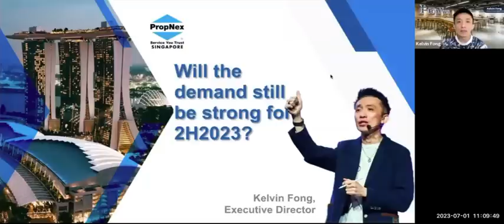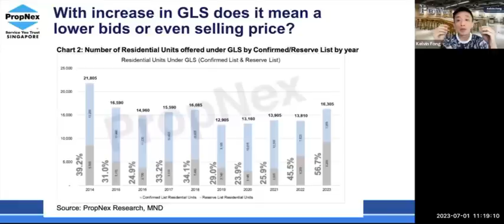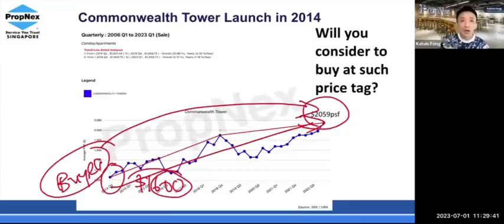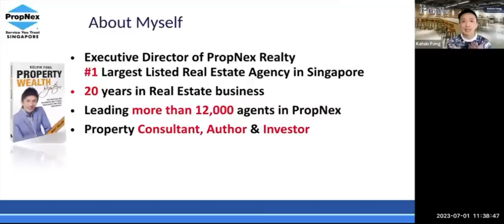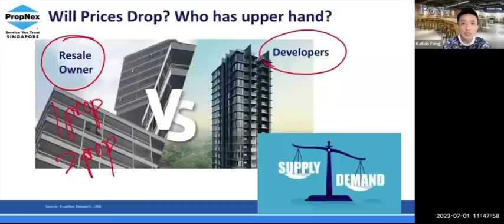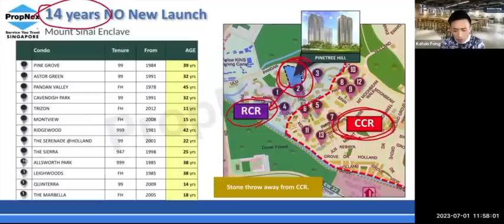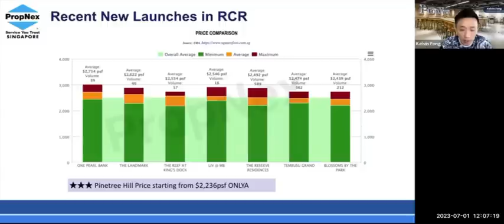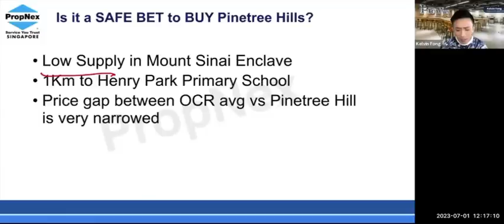Will Demand Be Strong in 2nd Half of 2023? | Singapore Property Pro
As we move into the second half of 2023, the Singapore property market is experiencing a significant transformation with the Government Land Sales (GLS) program witnessing a surge in private housing supply.

This development raises important questions about the future trajectory of the market and its implications for property investors and homeowners in Singapore. In this video description, we will provide valuable insights and analysis on these crucial aspectss for property in Singapore.

The recent increase in the GLS program for private housing supply has sparked widespread interest and excitement among investors and potential buyers in the Singapore property market.
With more land parcels becoming available for development, new opportunities and challenges arise for both industry professionals and individuals looking to make a smart investment decision.

In this informative video, we aim to explore the implications of this surge in private housing supply and forecast the market's direction for the rest of 2023.
Our expert analysis will delve into the potential impact on property prices, housing demand, and market dynamics.

Join us as we delve into the intricate details of Singapore's property market and shed light on the factors that will shape its future in the coming months. Through our comprehensive analysis, we will examine the effects of the GLS program on the supply-demand balance, market stability, and investment opportunities. Whether you are an experienced investor or a prospective homeowner, this video will equip you with the knowledge and insights necessary to make informed decisions in Singapore's dynamic property landscape.

By staying up to date with the latest trends and developments in the Singapore property market, you can gain a competitive edge and make strategic choices that align with your goals. Our goal is to provide valuable, well-researched, and search engine-friendly content that caters to the interests and needs of property enthusiasts, investors, and individuals seeking to understand the Singapore property market better.

Tune in to this video to gain valuable insights, expert opinions, and actionable advice that will empower you to navigate the Singapore property market confidently and seize lucrative opportunities. Stay ahead of the curve and make informed decisions as we uncover the latest trends and developments shaping the future of property in Singapore.

FOR YOUR PROPERTY REQUEST SIMPLY CONTACT
☎️Kim 96910314
☎️Pete 97999188

Chapters
0:00 - Introduction
0:10 - Content
2:00 Outro